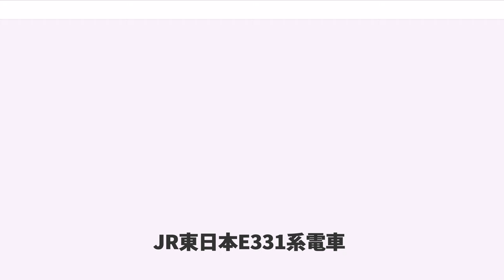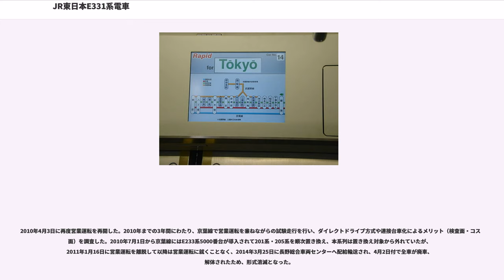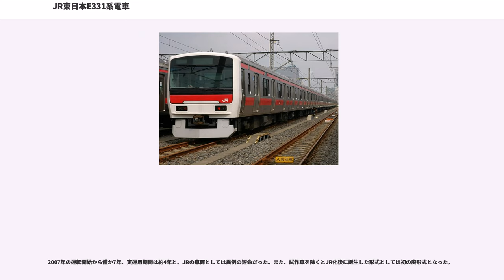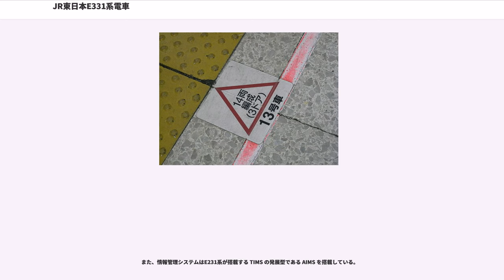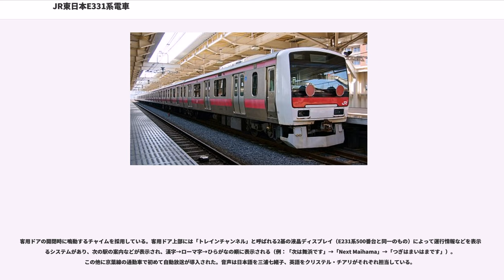JR東日本E331系電車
E331系電車（E331けいでんしゃ）は、かつて東日本旅客鉄道（JR東日本）に在籍した直流一般形電車である。

京葉線で使用されていた201系の置き換えを目的として、2006年（平成18年）3月に量産先行車が製造された。国鉄→JR所有の鉄道車両で初の営業運転を行った連接車である。

第1編成は、2006年3月に2回に分けて7両ずつ車両メーカー（東急車輛製造・川崎重工業）から甲種輸送された。

2014年（平成26年）3月25日に長野総合車両センターに配給輸送され、4月2日付で廃車となった。

軽量ステンレス車体で、前面形状は山手線用のE231系500番台(ライト配置など)や、E993系と類似するが、車端部のオーバーハングがなく、台車中心間距離が短い連接式であることから、車体幅は従来の車両より 39 mm 広い 2,989 mm で、車体全長は 13.4 m を基本とし、片方の台車をその車両に属することとしている。ただし、先頭車（制御車）のクハE331形・クハE330形および編成分割部の付随車のサハE331形1000番台・サハE330形は 16.5 m である。

E993系（ACトレイン、2006年7月に廃車）と同様に客用ドアの数は1両当たり3か所である。なお、E993系で採用された外吊り戸は本系列では採用されず、戸袋にドアを収納する従来タイプとされた。

窓枠はE231系のような1段下降式ではなく、209系や東京臨海高速鉄道70-000形の開閉化改造窓のような下段固定・上段下降式である。

1編成14両で構成されているが、編成の長さは既存車両（20 m 車）の10両編成と同一である。14両は全て連接化されているわけではなく、7両の連接編成2本が組み合わされ、台車の数は合計16となる。検査などの際は7両ずつに分割されることがあった。

視認性を向上するため、各ドアの端部にE531系で採用した黄色いテープを貼付し、通路際の床材の色を黄色とするとともにドアチャイムとドアランプを搭載している。また、自動放送装置を搭載するとともに各ドアの上部にはE231系500番台などと同一の液晶モニタを2基搭載し、右側は行先・次の駅・乗り換え案内・運行情報などを、左側はトレインチャンネルとしてニュース・天気予報・CMなどをそれぞれ放映している。また、新たな運行情報が入電された時はアラートが鳴動し、また始発駅で入電した場合は発車時点で鳴動する。

つり革は、E993系やE531系では黒色だったが、本系列では白色を採用した。なお、優先席付近は2008年初頭頃にオレンジ色のものに交換した。車内には車椅子スペースを設置したほか、車椅子でスムーズな乗降ができるように専用の格納式電動スロープを設置する。

先頭車中央の座席はロングシートとセミクロスシートの両方に対応していて、座席の中央の部分を回転させるとロングシートからクロスシートに変更することが可能である。これは仙石線用の205系3100番台の「2wayシート車」（近畿日本鉄道の「L/Cカー」と類似）とは異なり、かつて209系3000番台で試験が行われた可変座席と近い構造である。なお、座席モケットの柄はE231系500番台と同一であった。

量産先行車の第1編成は、2006年3月に2回に分けて7両ずつ車両メーカーから甲種輸送された。

両車は幕張車両センターにて連結され、3月27日より一般路線での試運転を開始し、下旬に試運転を実施しながら配置先の京葉車両センターに到着している。

2007年（平成19年）3月18日のダイヤ改正から京葉線で営業運転を開始した。当面は土曜・休日ダイヤの95運用（列車番号の末尾2桁が94か95の列車）のみの運用だが、将来的には平日ダイヤへの運用拡大も予定されていた。なお、平日ダイヤで運用される場合は、先頭車のクロスシート部分をロングシート部分に転換して運用される計画であった。各駅のプラットホームには本系列の停止位置を明確にするため、通常の4ドア車とは異なる専用の乗車口マークが設置されており、また運用時には発車標に「14両（3ドア）」と表記（一部駅の時刻表にも表記）された。

当初は2007年4月30日まで開催の「ちばデスティネーションキャンペーン」のADトレインとして運用された。しかし、4月に入ってからは運用されなくなり、しばらく幕張車両センター...